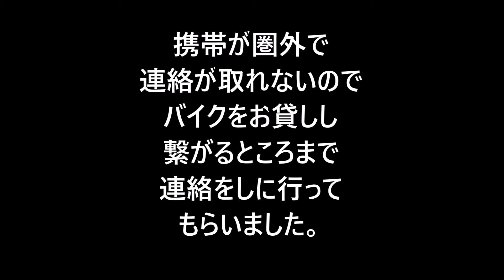事故に気を付けてご安全に。